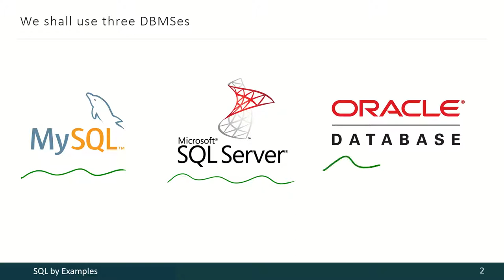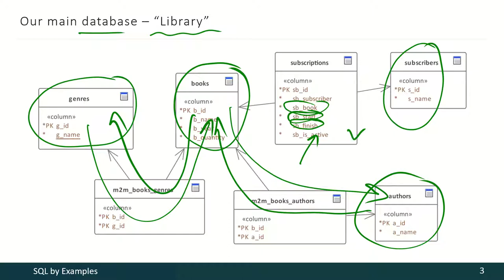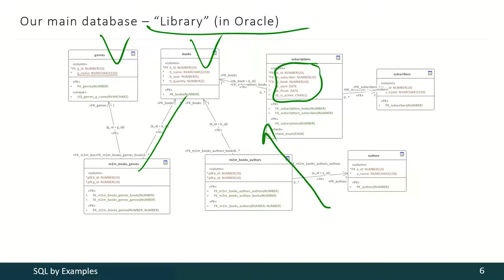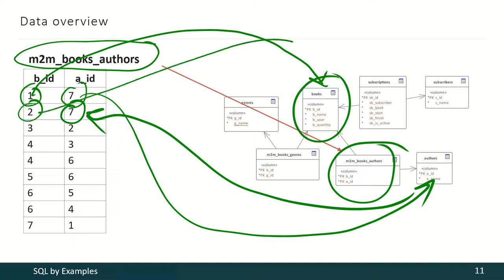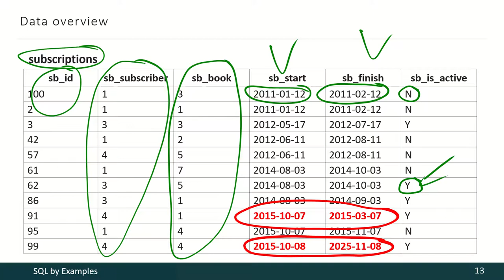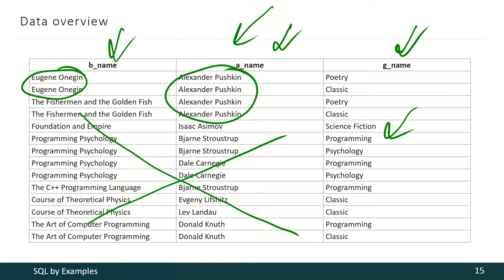01 - 02 - Database Overview [ENG]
A short overview of a database used in the course.

This video is a part of course.
See also "Using MySQL, MS SQL Server and Oracle by examples" book